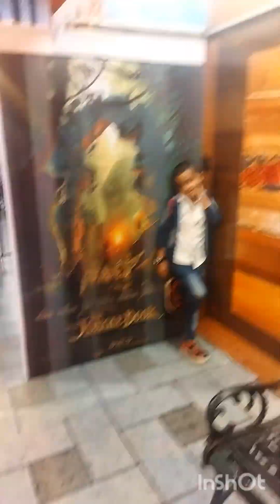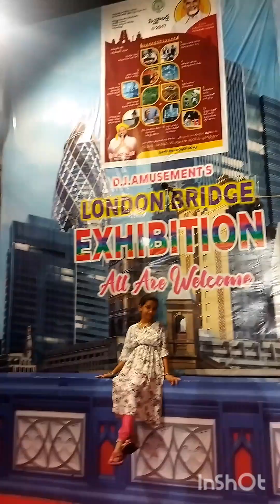Londonbridge amusementparK madanapalli razentertainmentvlogs youtubevideos